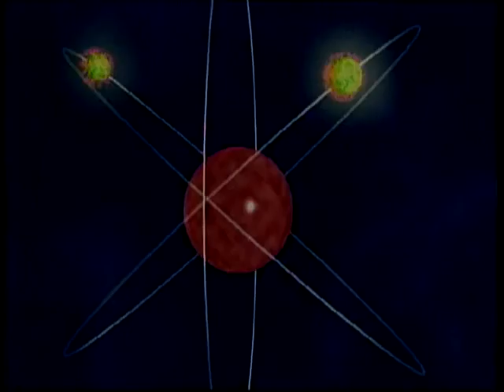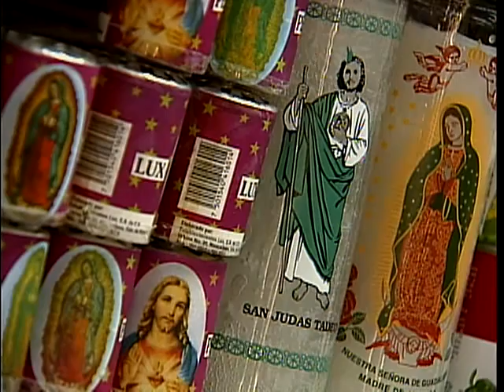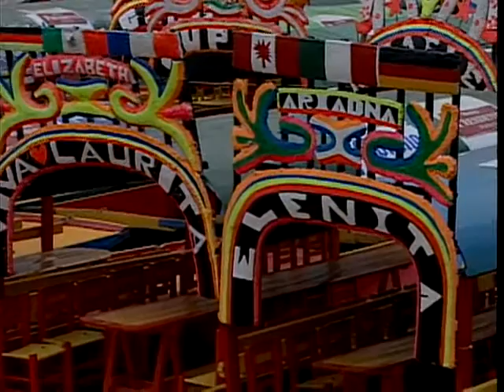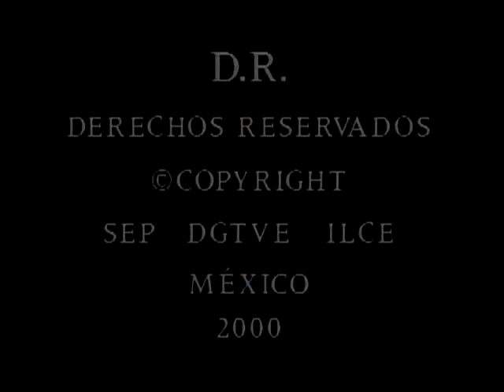Todos o ninguno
Familia, Comunidad y Sociedad
Sesión de apoyo
Sesión 37
Nivel Avanzado